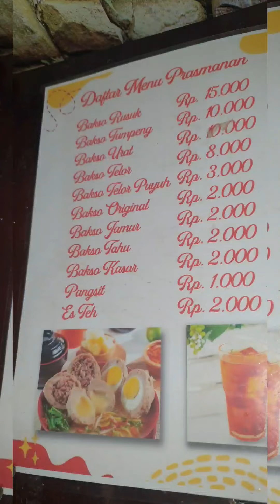BAKSO RUSUK PRASMANAN MURAH & ENAK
MUKBANG BAKSO RUSUK JOSS
BAKSO RUSUK PRASMANAN